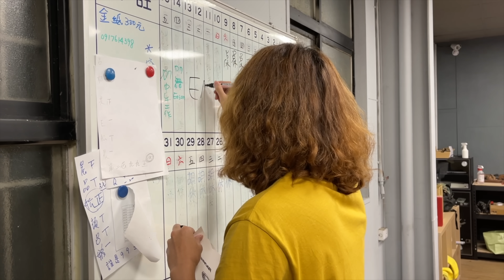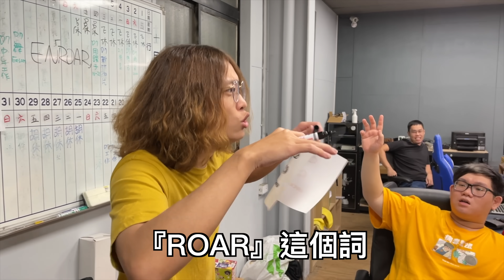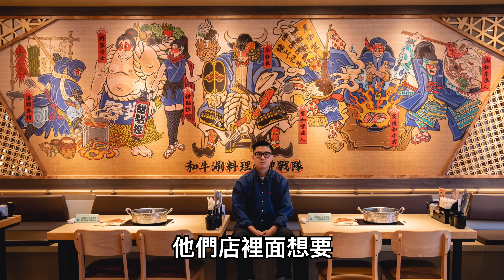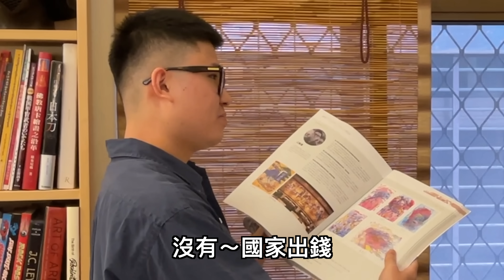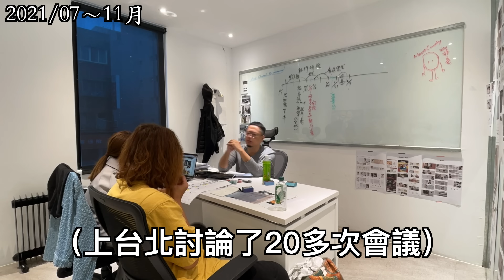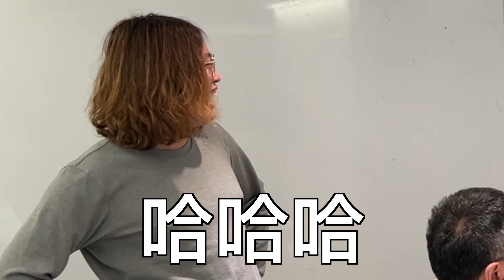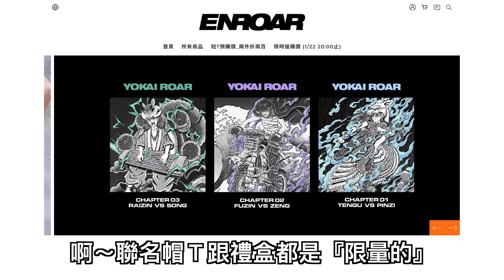【晨晨離開!?】一封價值300萬的信！讓晨晨當場落淚！好啦～我也有哭。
【主要演出】
賤葆 品子 晨晨 松鼠

【特別演出】
小潔 胡子 阿晋 D7
蛇丸 鐵牛 蓋伊 烏鴉 中指通
阿滴 志祺 奎丁 BUMP 唄姬
KIKI 麻希 大黑 張璃 強尼
洋蔥 拳爺 阿達 878 魚乾
DoReMi 黑羽 伊倪 368
史丹利的剪輯師 波比 昆娜
1G老師 天青 浮千 芮琳

【武術指導】
吳俊希

【武行】
鄒明杰（Gama）
張家豪（怪獸）
林于翔
王健峰
曾信藤

【重機車手】
李杰陞（小馬）

【樂隊演出】
吉他：利惟庸
貝斯：彭浩鈞
鍵盤：黃頡恩
鼓手：簡謝竹

【影像製作】
監製：黃葆倞（賤葆）
導演:陳威江
副導演:胡仲凱
製片：林以倫
執行製片：施承緯
生活製片：林詩茹
製片助理：林以律
製片組實習生：曾子杰（奶子）
攝影：楊向 Kyle
攝影大助：萬森澤
攝影二助：許瑞衡、小草
攝影組實習生：林冠存、呂毓
燈光師：陳天韋
燈光助理：張平宗、張貽鴻
燈光器材：上京影業、上洛/大利光器材贊助
美術：王新年
執行美術：周昀佑
造型師：吳機機
造型助理：麵包Eddie 、33、Yu、薇子Circe、Monca
音效設計：黃頡恩

【特別感謝】
反拍樂器
每一位參與演出的朋友們